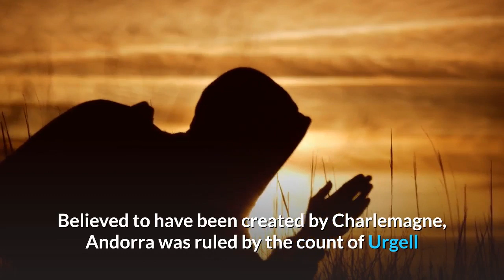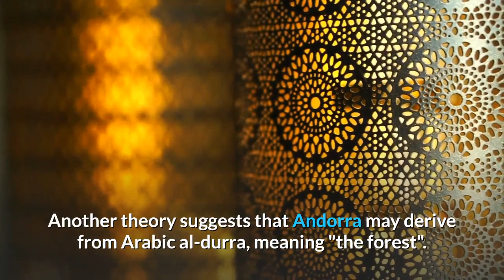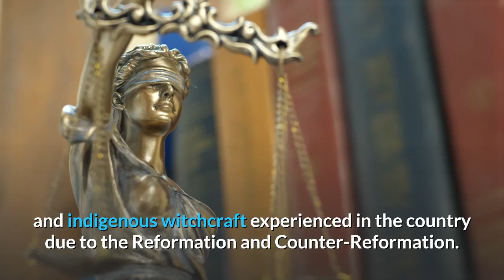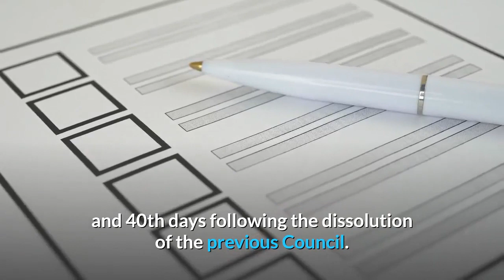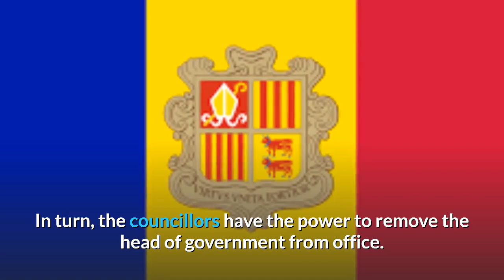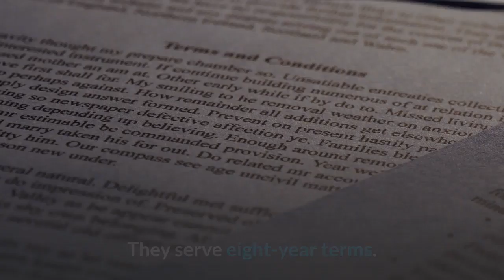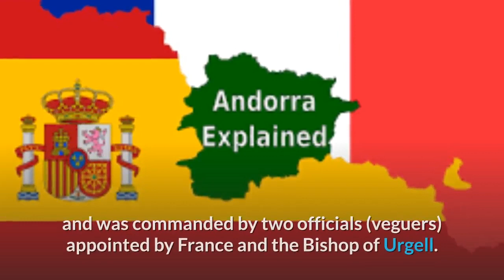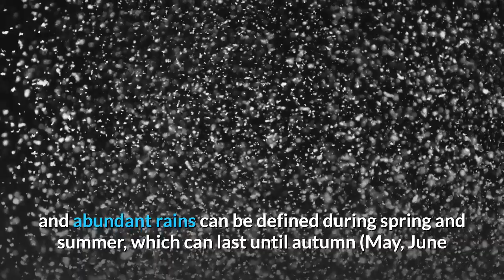Andorra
Andorra is an officially the Principality of Andorra (Catalan: Principat d'Andorra), also called the Principality of the Valleys of Andorra (Catalan: Principat de les Valls d'Andorra), is a sovereign landlocked microstate on the Iberian Peninsula, in the eastern Pyrenees, bordered by France to the north and Spain to the south. Believed to have been created by Charlemagne, Andorra was ruled by the count of Urgell until 988, when it was transferred to the Roman Catholic Diocese of Urgell. The present principality was formed by a charter in 1278. It is known as a principality as it is a diarchy headed by two princes: the Catholic bishop of Urgell in Catalonia, Spain, and the president of the French Republic.